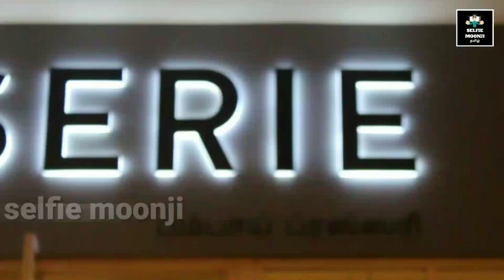Bombay Brasserie At VR Mall Chennai | Opening | Restaurant | Selfie Moonji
Welcome To Our Selfie Moonji

We Are Tamil Person In Mumbai, Keep Support To Us.

Now, Focusing Super Singer Juniors 6 Updates.

Thanking You.

Any Issues In This Content, Plz Send Mail To Me.